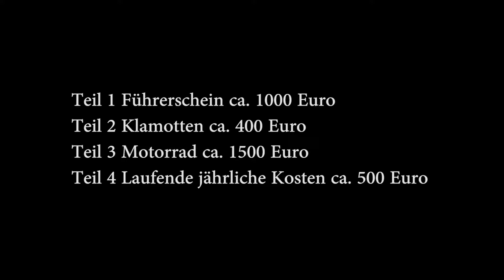360GradMotorrad - Was kostet Motorrad fahren Teil 1 Führerschein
Neben der Frage "Was kostet Motorrad fahren?" gehe ich noch auf ein paar andere Dinge ein:
Worauf achte ich, wenn ich mir Motorradkleidung kaufe
Was für ein Motorrad würde ich einen Fahranfänger empfehlen
Faktoren der laufenden Kosten